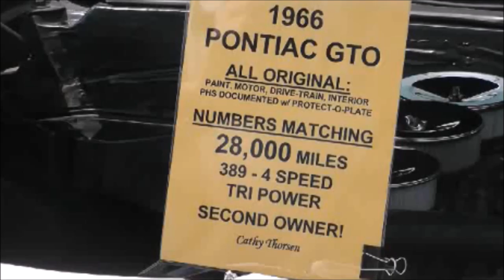Muscle car Pick of the Day 1966 GTO Daily Double Dreamgoatinc Classic Car Video